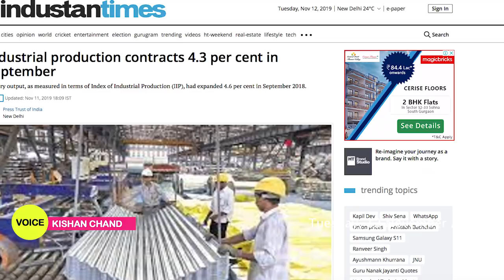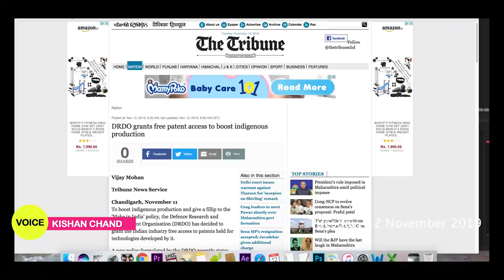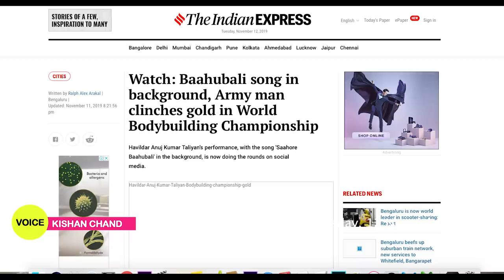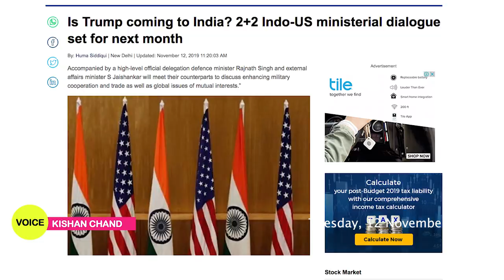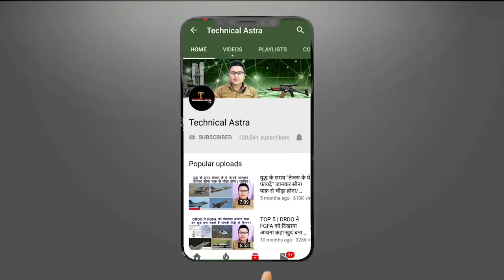​हवलदार अनुज बने विश्व चैंपियन/ gold medal in 11th World Bodybuilding Championships 2019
Industrial production contracts 4.3 per cent in September

DRDO grants free patent access to boost indigenous production

Army man clinches gold in World Bodybuilding Championship

Is Trump coming to India? 2+2 Indo-US ministerial dialogue set for next month.